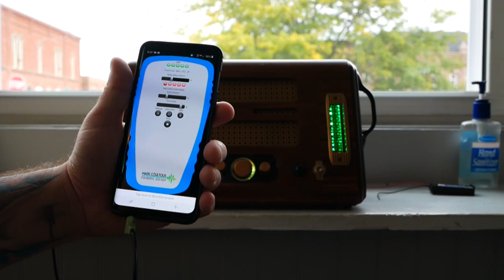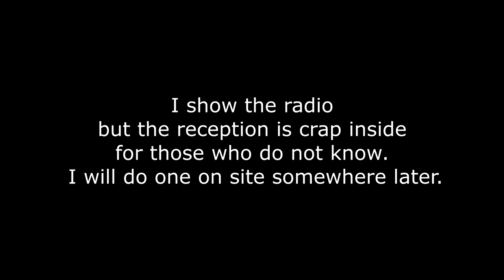New GE Spirit Box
New Spirit Box. Very hard to find shell. I have only found two in the last couple years. It must be a sought after box for actual restoration people too as this shell cost me $230 with shipping. But it is one of my favorite looks.

 I didn't transcribe everything here as I used multiple boxes up to 10 minutes each. I edited it down and left what was relevant to this session to be transcribed. You will hear more in there as with many of my sessions.

If you hear something you may think I should know, please time stamp it for me. Thanks.